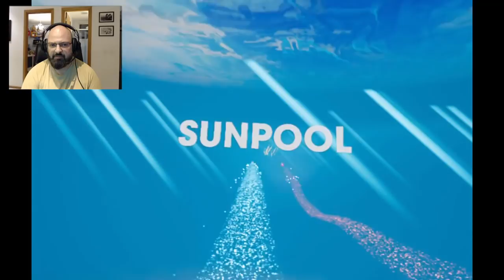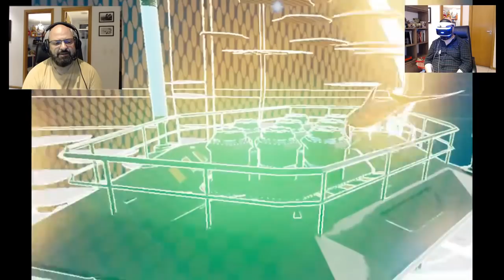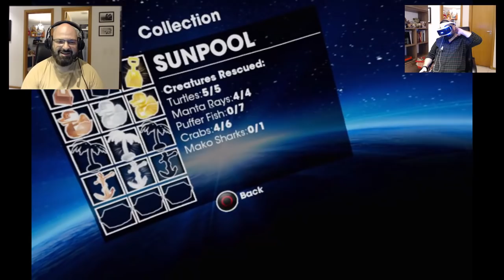🐬 Uma conversa franca sobre Jupiter & Mars - Playstation VR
Jupiter & Mars é uma aventura subaquática, que tem lugar numa Terra futurista, na qual tudo aquilo para que a ciência nos alertou aconteceu: a subida do nível do mar, devido ao degelo polar, consequência das alterações climáticas. Como resultado, as cidades costeiras estão totalmente submersas. Desde o desaparecimento do homem, os oceanos começaram a recuperar. Corais e criaturas quase extintas estão a voltar aos seus níveis outrora prósperos. Mas os artefatos da presença do homem ainda permanecem, e uma raça de elite de baleias, conhecida como Elders, alista Jupiter e Mars para ajudar a neutralizar uma rede global de máquinas que continuam a perturbar a vida marinha. Ao longo do caminho, Jupiter e Mars irão realizar proezas incríveis e talvez consigam sobreviver para contar a história.

1 Jogador
DUALSHOCK®4
PlayStation® VR compatível
Compativel com o PlayStation®Camera

Software sujeito à licença e à garantia limitada É preciso ter uma conta para usar os recursos online, que estão sujeitos aos termos de serviço e à política de privacidade aplicável e A taxa única de licença dá o direito de jogar no sistema PS4™ principal designado e outros sistemas PS4™ quando está usando essa conta.

Jogar em VR, com auscultadores, resulta numa experiência mais imersiva, durante a qual podes olhar para onde quiseres, nadar e mudar de direção, apenas inclinando a cabeça, como faria um verdadeiro golfinho.